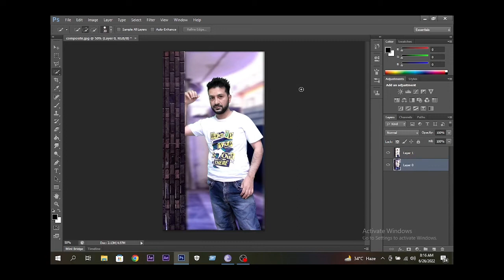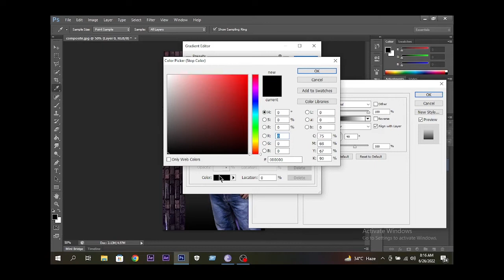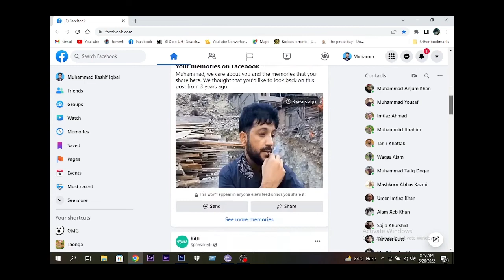How to Create 3D Photo for Facebook Photoshop